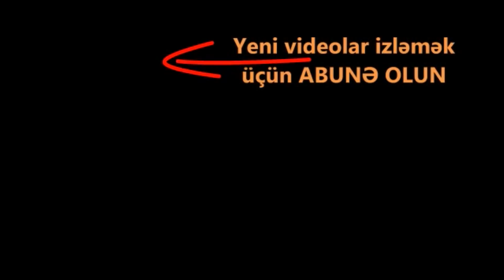GÜNÜN ƏSAS XƏBƏRLƏRİ. ÖLƏN VƏ YARALANANLAR VAR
Şuşada, ermənilər tərəfindən dağıdılan Molla Pənah Vaqifin məqbərəsi bərpa edilməyə başlayıb. Təmir işləri davam edir.

Birləşmiş Ərəb Əmirliklərinin paytaxtı Əbu Dabidə İDEX 2021 Beynəlxalq Silah Sərgisi öz işinə başlayıb. Sərgidə 1100 yerli və beynəlxalq şirkət iştirak edir. Sərgidə iştirak edən Azərbaycan stendi tam silah və müasir texnikalarla doludur. Ermənistan stendi isə demək olar ki tamam boşdur. Azərbaycan və Ermənistan stendlərini müqaisə edəndə, ölkələr arasındakı inkişaf və imkanlar uçurumunu sezmək olar.

Bu gün Həsən bəy Zərdabi küçəsində, metronun “20 Yanvar” stansiyası yaxınlığında yanğın hadisəsi baş verib. Əraziyə xeyli sayda yanğın söndürmə briqadası cəlb edilib.

Tərtərdə mülki şəxs minaya düşüb. Hadisə rayonun Borsunlu kəndi ərazisində qeydə alınıb. Kənd sakini, 1976-cı il təvəllüdlü Verdiyev Niyaməddin Hikmət oğlu mal-qara otararkən minaya düşüb. Nəticədə ağır yaralanan N.Verdiyev xəstəxanaya yerləşdirilib.

Mügənni Xatunun qardaşı - stilist Balaş qəfil dünyasını dəyişib. Balaşın hansı səbəbdən vəfat etdiyi hələlik məlum deyil.

Azərbaycanın Xalq artisti Yalçın Rzazadə vəfat edib. bu barədə müğənninin oğlu Mətin Rzazadə məlumat verib. O, bildirib ki, atası uzun sürən xəstəlikdən sonra bu gün dünyasını dəyişib. Xatırladaq ki, Yalçın Rzazadə 31 dekabr 1946-cı ildə Lənkəran rayonunda ziyalı ailəsində doğulub. Sevilən sənətçi 1979-cu ildə Əməkdar artist, 2000-ci ildə Xalq artisti adına layiq görülüb.
Ermənistanın baş naziri Nikol Paşinyana qarşı sui-qəsd barədə məlumat yayılıb. Bu barədə ERMƏNİSTAN mediası yazıb. Yerli vaxtla səhər 10:45-də Paşinyanın hərəkətdə olan kortecinə silahlı hücum olub. Yaxınlıqda 20 dəqiqə silah səsləri eşidilib. Hücum zamanı baş nazirin xəsarət aldığı bildirilir.